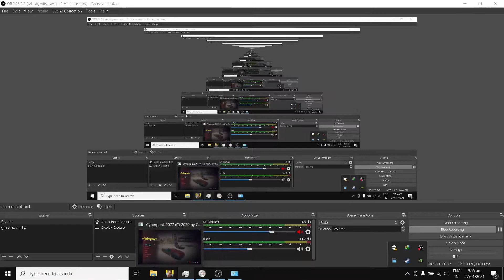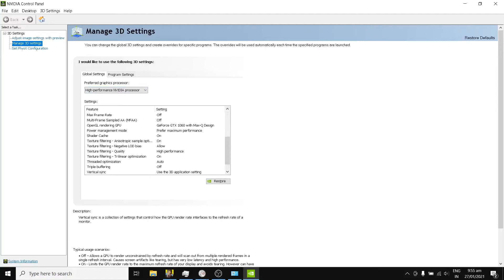Cyberpub 2077 On Gtx 1060 6Gb